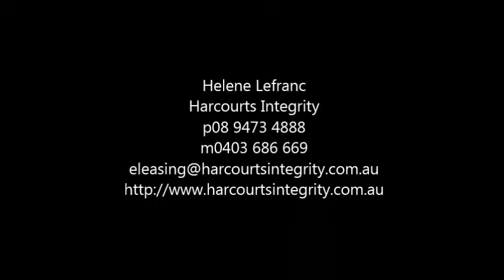Movie 56 49 Sixth Ave, MAYLANDS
Virtual Tour 56/49 Sixth Ave, MAYLANDS